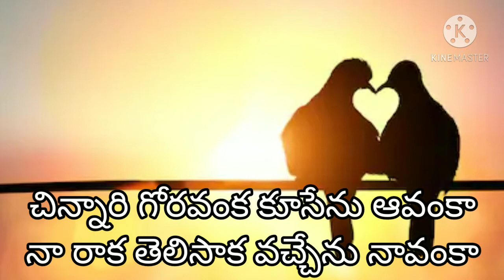Ee Gaali Ee Nela song with lyrics